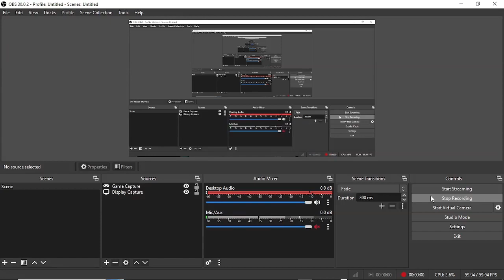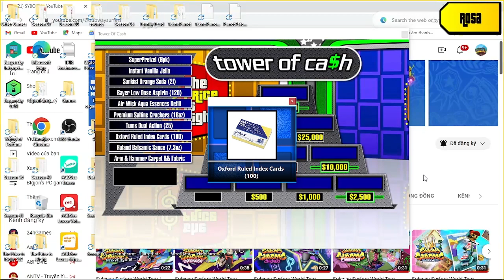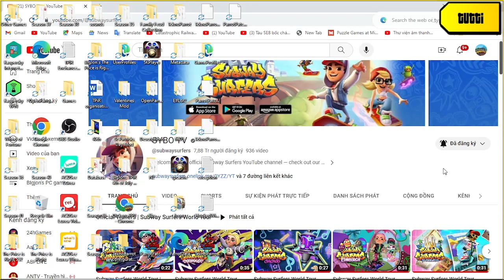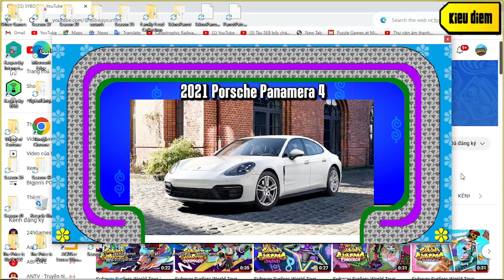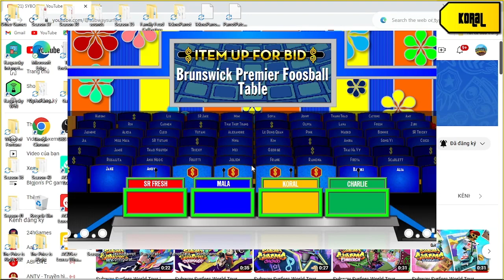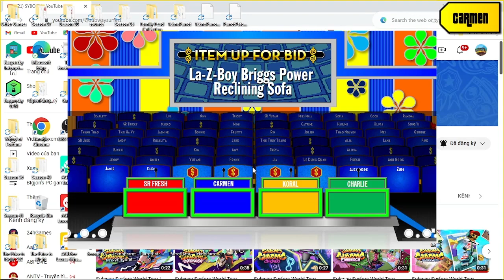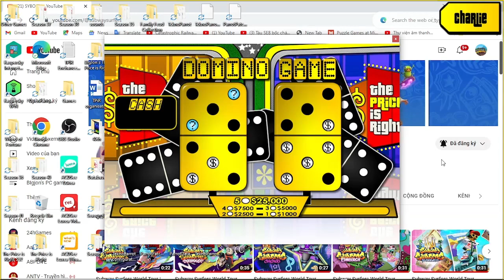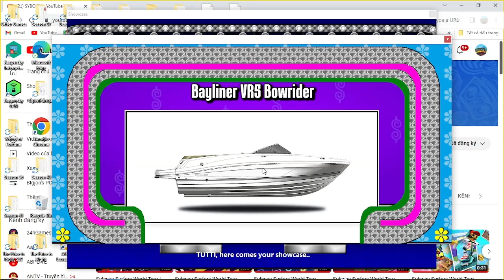Bigjon's The Price is Right season 52 episode 34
how awful is when i have 1/6 pricing game wins was next is 1973 price is right episode 16
6 more episodes till the epilogue and overall result